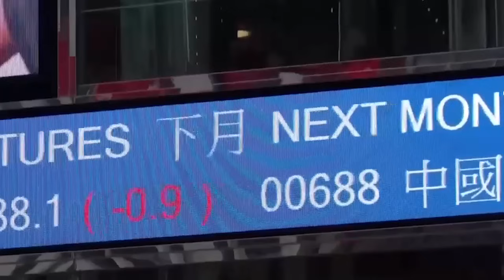У капиталистического Китая два пути: плохой и очень плохой (Валентин Катасонов)